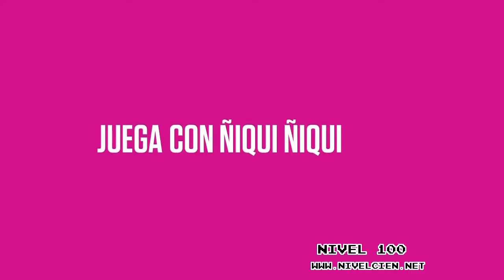[Nivel 100] The Sims Social Trailer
The Sims Social Trailer